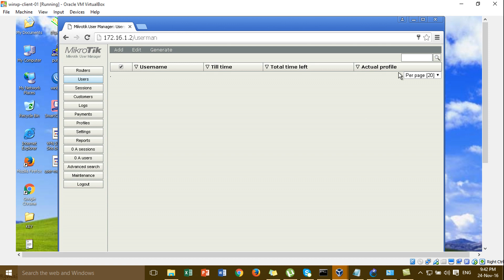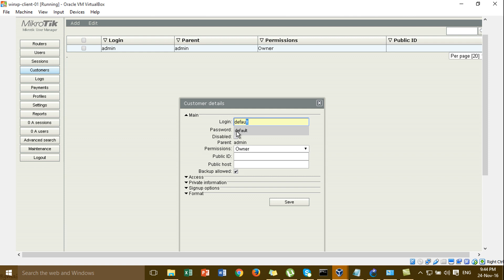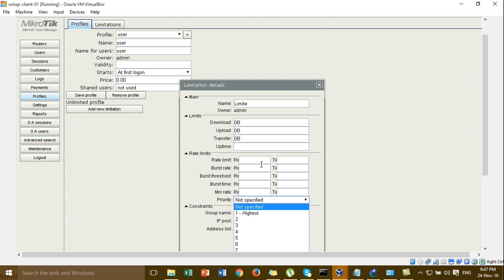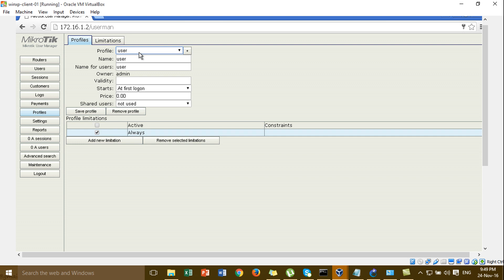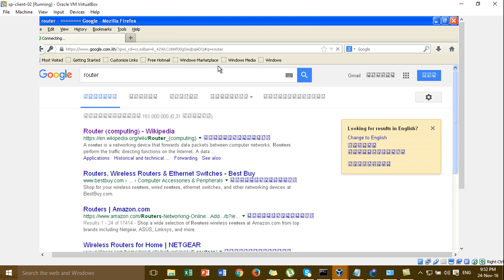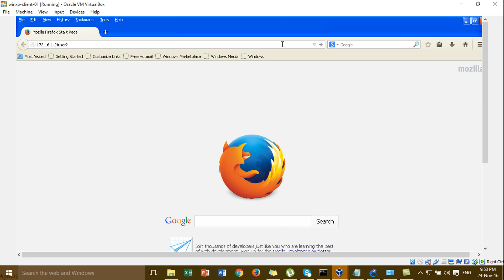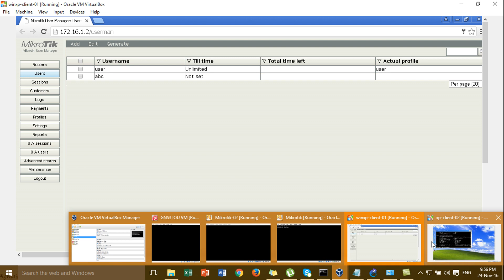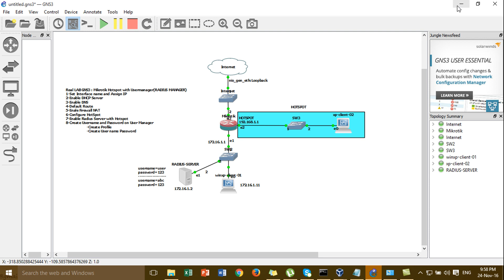Mikrotik Hotspot with Usermanager(RADIUS SERVER)-P04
In This Video i want to show all of you about :Mikrotik Hotspot with User manager(RADIUS SERVER).
-Set Interface name and Assign IP
-DHCP Server
-DNS Server
-Default Route
-Firewall NAT
-Hotspot
-Create User name and Password in User Manager